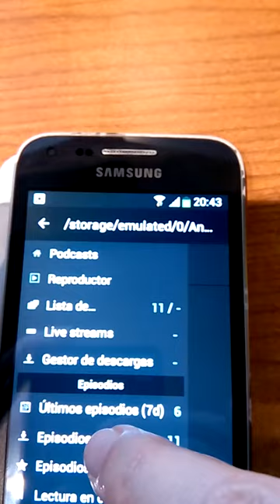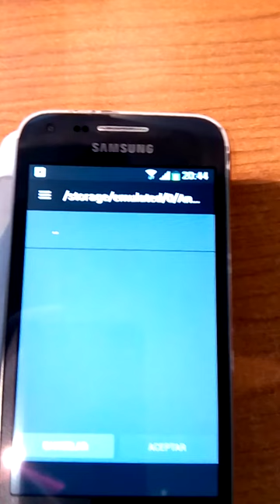Data Skeptic - Podcast Addict error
A video-bug report